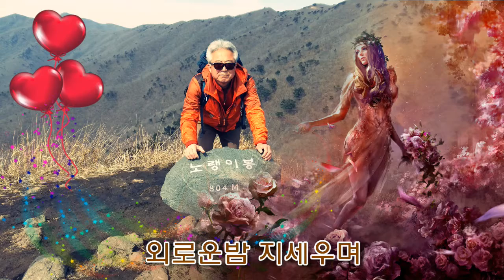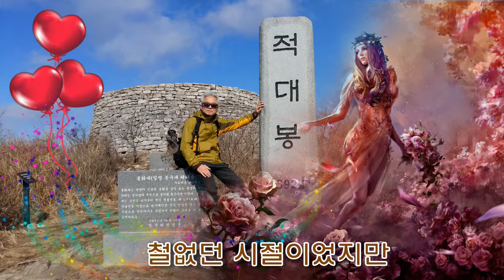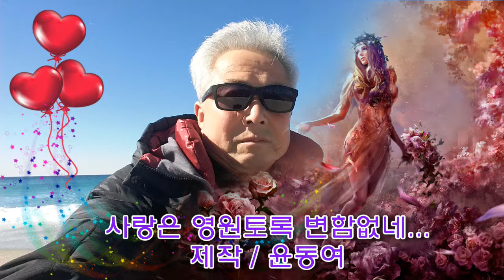그 여인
사랑은 모든것 감싸주고
바라고 믿고 참아내며
사랑은 영원토록 변함없네 ...